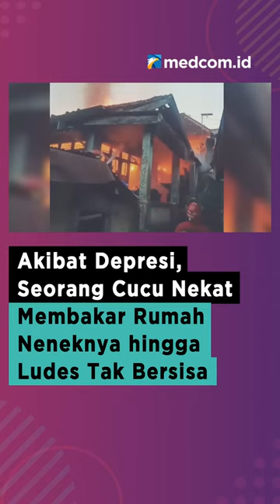AKIBAT DEPRESI, SEORANG CUCU NEKAT MEMBAKAR RUMAH NENEKNYA HINGGA LUDES TAK BERSISA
Seorang cucu di Bandar Lampung alami depresi hingga nekat membakar rumah neneknya hingga ludes tak bersisa. Ketua RT 13, Lasmini mengatakan pelaku pembakaran merupakan cucu dari nenek Amah sang pemilik rumah yang diduga depresi akibat pernah menjadi pengguna narkoba. Pelaku sebelumnya tercatat sudah lima kali melakukan percobaan pembakaran rumah, namun berhasil di gagalkan oleh warga sekitar.